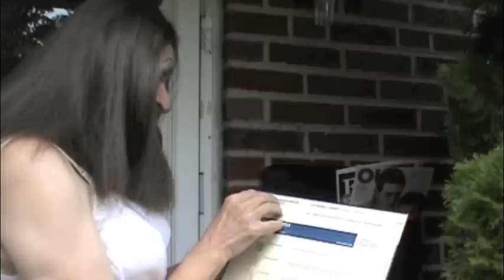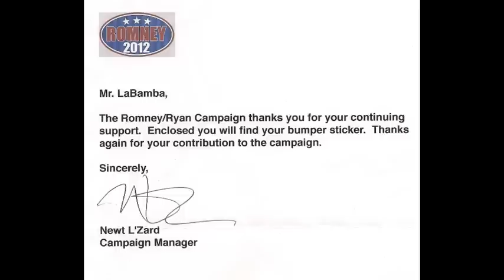"LIVING WITH LOCO" Once You Go BLACK!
Loco and Jordache clash over politics.